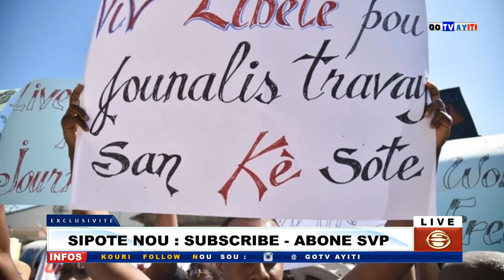Haiti Securite : DG normill Rameau en difficultes | PM Jouthe Joseph change le ton.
| Pa bliye abone pou ka rete konnekte a tout sa ki pase an Ayiti .